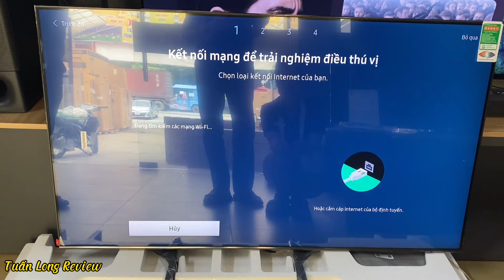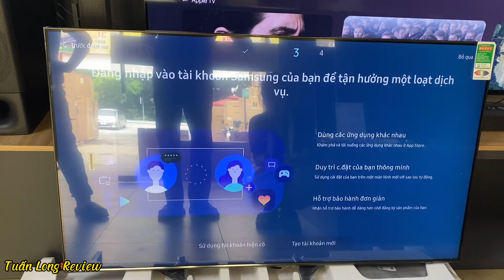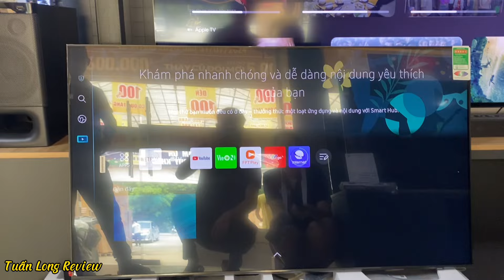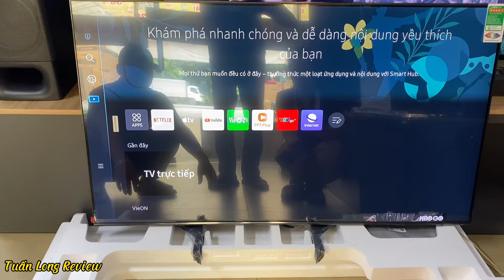3 phút cài đặt tivi Samsung 2024 Q60D, test giọng nói quá Mượt ngay từ ngoài màn hình chính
3 phút cài đặt tivi Samsung 2024 Q60D, test giọng nói quá Mượt ngay từ ngoài màn hình chính